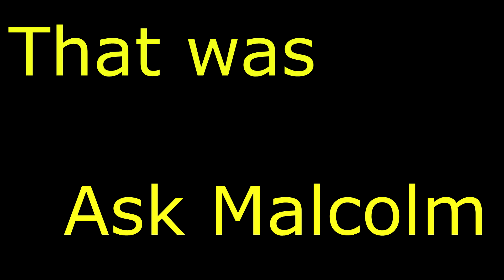AskMalcolm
Malcolm X